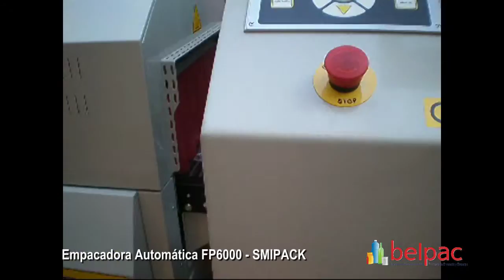Empacadora SMIPACK modelo FP6000 - Prueba con botellas Santiago Queirolo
Prueba realizada en el ShowRoom de Belpac. Muestra en funcionamiento la empacadora SMIPACK modelo FP6000 con capacidad de producción de hasta 40 paquetes/minuto (de acuerdo al tamaño y forma del envase)